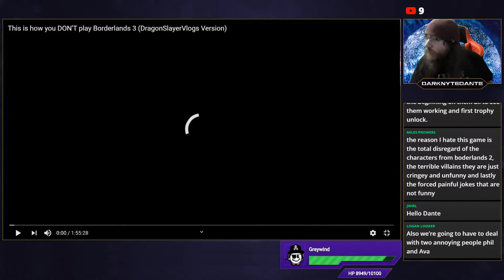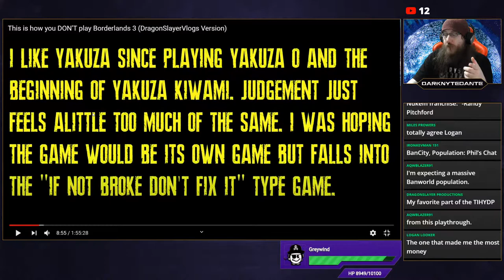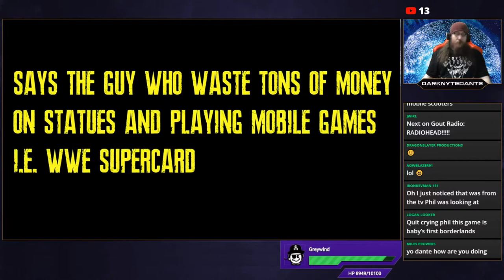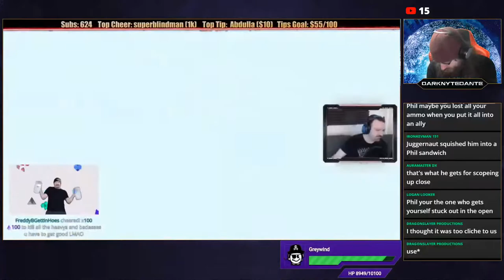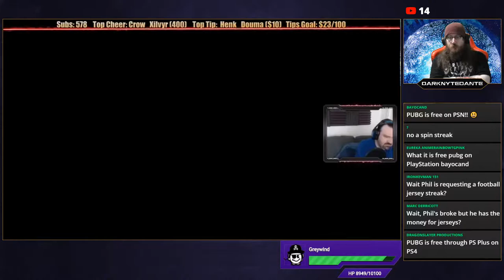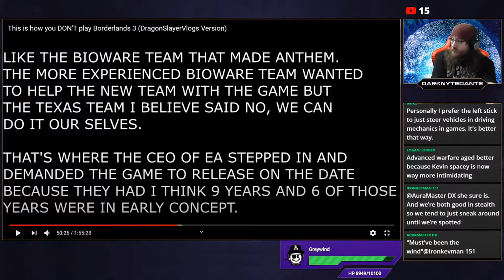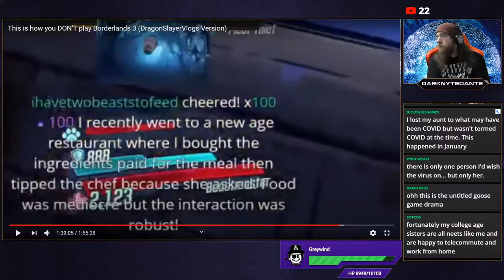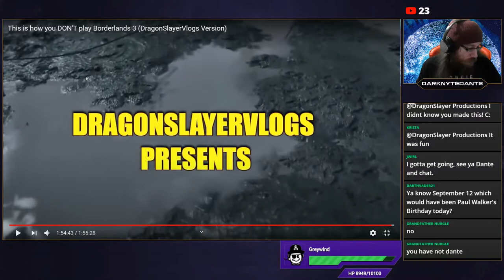Let's Survive - DSP Plays Borderlands 3